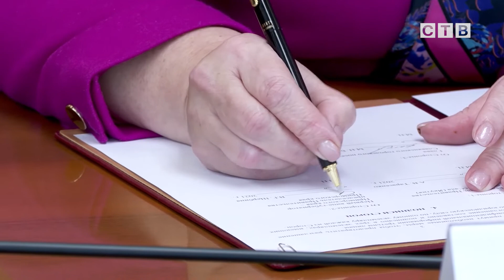В Славянке планируется строительство детского оздоровительного лагеря